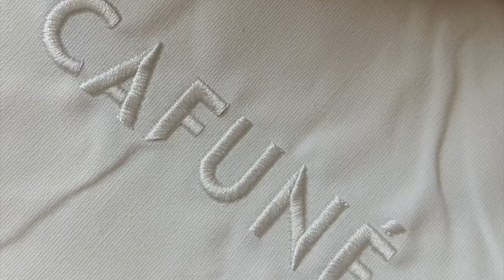PARIS VLOG - MOVING OUT OF MY PARIS APARTMENT & HERMÈS APPOINTMENT!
Hi guys! In todays vlog I'm going back and forth between Oslo and Paris, because I'm moving out of my apartment in Paris🤍  We also have a new apartment in Oslo, but I'm still going to live mainly in Paris. We also got very lucky at Hermes!! I can't wait for it to arrive, but it will take some time (8-12 months). I hope you enjoy this vlog and on Sunday I will upload a life update video🤍

LINKS
Some of my favorite pieces from Crystal Haze:

Dior blushes

💫 Favorite Hand Cream